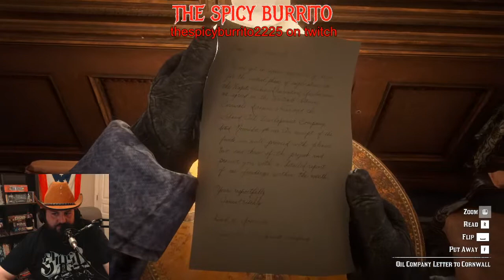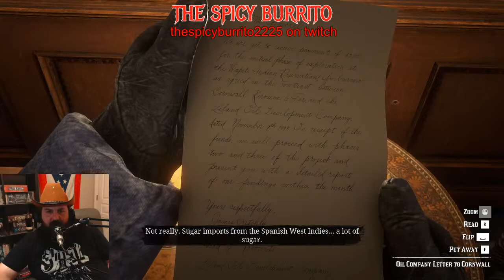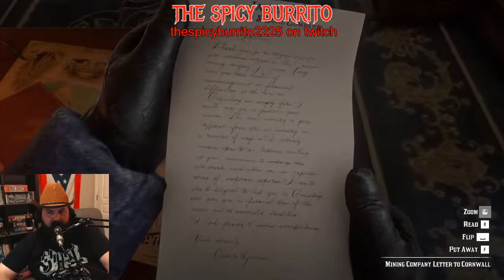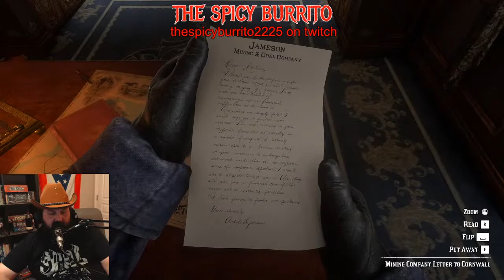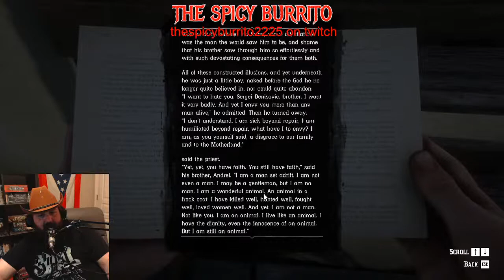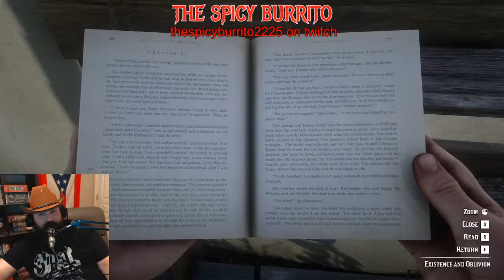Red Dead Redemption 2 Live!!! - Let's Talk About Westerns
Every Saturday join the Burrito, a PC gaming virgin, as he struggles through various games live. There will be no tutorials, tips, tricks or exploits here, just good old-fashioned dick and fart jokes.  As well as plenty of profanity and commentary on life inside and outside of gaming.  Each week a new topic will be up for debate but be warned the Burrito is ultimately always right.   So, buckle up and join the Burrito live!